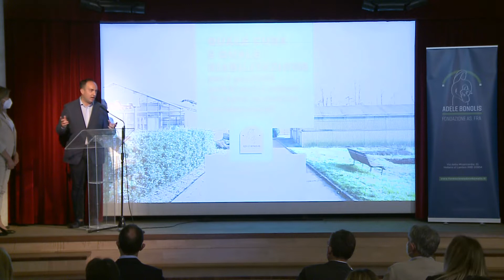CURA E RIABILITAZIONE DEI PAZIENTI PSICHIATRICI AUTORI DI REATO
Convegno in Fondazione Bonolis - AS.FRA. 10 Maggio 2022